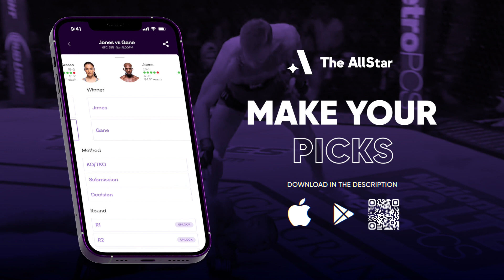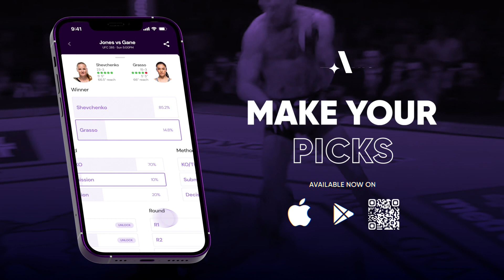Carl Deaton on Alex Munoz clash, run-in with Rashad Evans after debut & training camp in Minnesota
UFC lightweight Carl Deaton III joins The AllStar's John Hyon Ko ahead of his fight at UFC Vegas 77 against Alexander Munoz.